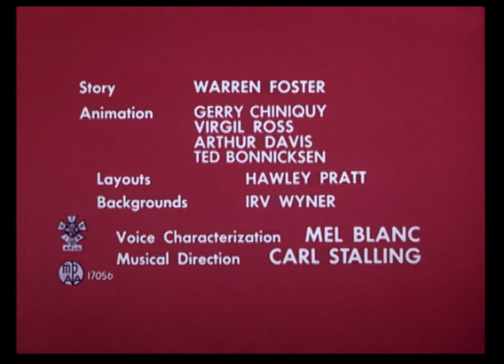"Hyde and Hare" Opening & Closing Titles (Warner Bros., 1955)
From the 1955 Bugs Bunny cartoon "Hyde and Hare", directed by Friz Freleng, taken from the 2022 Warner Archive Blu-ray release of Dr. Jekyll and Mr. Hyde (1931). Despite being encoded in HD, this is clearly sourced from an older Golden Collection-era master.